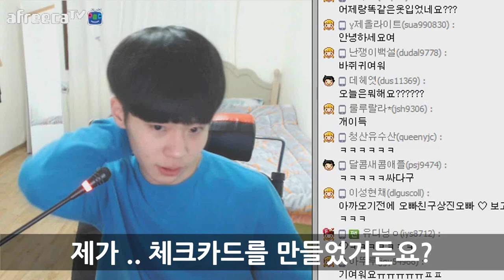[이성현] 체크카드 처음 써본 썰 ( 로망파괴 )